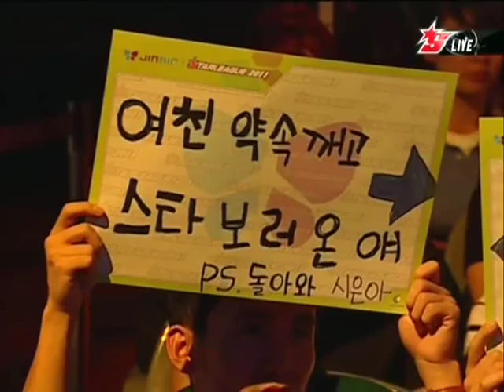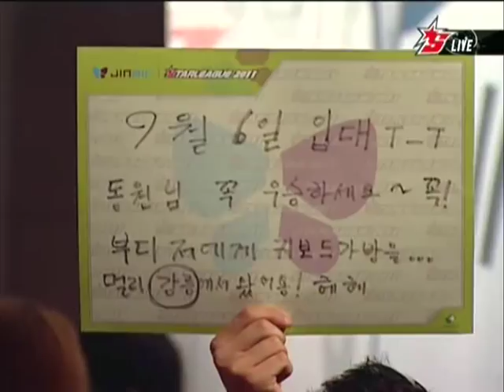'11 Jin Air OSL - Round of 8 - Hydra vs. Modesty 2set (Eng. Com.)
Hydra (Yellow Zerg) vs. Modesty (Red Zerg)

Map: New Bloody Ridge

2011 Jin Air OSL Round of 8

Sorry, Hydra, no hydras in ZvZ. No modesty either. Those zerglings are nekked!